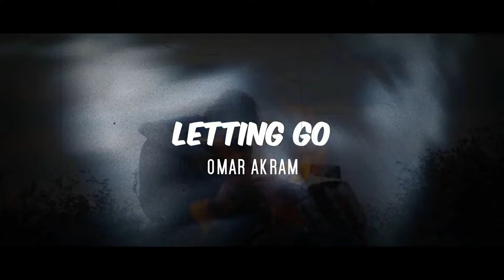Omar Akram // “Letting Go”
Omar Akram // “Letting Go”. An Unforgettable Piano Instrumental. The Most Beautiful Piano Performance. The most beautiful piano you've ever heard. The most beautiful romantic music for relaxing.